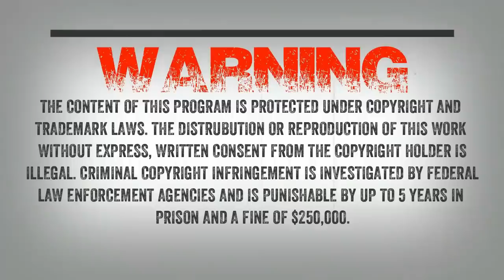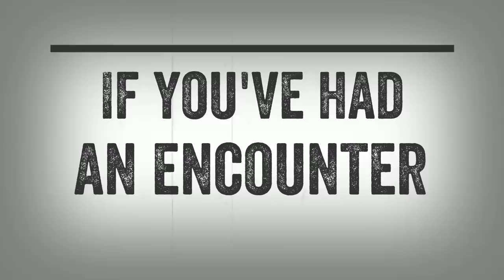SC EP:195 Two Hunters Encounter A Sasquatch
“My brother and I are avid hunters and spend and have spent many years both big game and predator hunting. I live on Long Island in New York which is mainly a suburban area. Our hunting trips mainly take place in the catskill and Adirondack mountain ranges in Upstate NY. On the weekend of February 5th this year, we ventured into the area we would normally deer hunt in Wilomec NY with the anticipation of calling in some coyotes. This is all state Forrest land we hunt on. The tactic we employ to hunt coyote are late night hunts involving loud rabbit distress calls or coyote communication howls. So on Feb 5th at around 11-1130 pm, we walked into our blind location, got settled and started calling. We got some responses from some distant coyotes several miles away. We let out a few more calls to try to bring the dogs in closer. After the 2nd group of calls, surrounding woods became deathly quiet. Soon after that we heard what sounded like an owl very close to us. It made some vocals which To me and my brother didn’t seem right.

The owls “whoing” sounds too deep to be and owl but we both kinda shrugged it off. As the owl continued to vocalize, we started hearing faint response vocals from another owl that sounded like it was coming from across a flooded timber area about 200 yards away. At this point the hair on the back of my neck was starting to stand up because not only did the owl closest to us sound “off” but so did the responses coming from across the flooded timbers. (We refer to this spot as the beaver dam spot). Then out of no where it all just stopped. The woods fell silent again for about 5 -10 minutes. We both employ night vision scopes as well as laser designators for night hunting. We were trying to get eyes on the owl that was calling out but we couldn’t. As we scanned the surrounding trees, both owls started right back up but this time the two vocals seemed to be right next to each other.

The sounds got Intensely loud and almost sounded panicked, and that when we heard the sounds go from “owl” to a loud what I can only describe as an excited screaming monkey. Seconds later I heard extremely heavy foot falls that were clearly bi-pedal jet right past the back of our blind. Needless to say we were both equally confused as to what exactly was going on here. My brother turned to me and said “something isn’t right here” to which I staunchly agreed. We both agreed that maybe we should call it a night and come back in the morning to breakdown our blind and get the remainder of our gear. So cut to 9am the next morning. We are walking in to our spot to get our gear out. The hike in is mostly uphill. At the top of the trail it levels out and surrounding the trail is bamboo that someone had planted a long time ago. That section of trail is only about 100-150 yards away from where our gear was. My brother was walking in front of me when we reached this bamboo areas and this is where the trail levels off. He took one step into the trail at the bamboo thicket and we were greeted my a lowest most guttural growl either of us had ever heard.

He immediacy stumbled back 2 or 3 steps into me. I chambered a round in my gun and we stood still and quiet as to not disturb what we thought was a possible sleeping bear. We listened for a few minutes and finally I told my brother that we needed to just press on and collect our gear. So we did. We packed up our blind and our seats and headed back down the trail away from our hunting spot and now we are approaching the bamboo thicket again to make our exit. As we approached we heard a really loud “huff” and again we froze. We both had our heads on a swivel looking for this “bear”. That’s when at about 30 yards away I saw a huge dark creature standing upright pulling the bamboo aside to peek through. I brought it to the attention of my brother and we both stood there in amazement. We saw what looked a lot like a man.

I would say it was between 7.5-8.5 feet tall, black brown hair covering all of the body that was visible to us. The shoulders were as wide as the tailgate of my pickup truck, I mean just tremendous. We also noticed that there was a musky smell reminiscent of a buck during the rut. The forehead had little to no hair on it and the skin was a grayish color. We both saw this creature blink it’s eyes and for whatever reason, I feel like that’s the only thing I was able to focus on was its eyes the eyes were set deep in the skull and almost looked black. I mustered the courage to take a step forward and this thing took off like a dragster. Ive never heard any animal tear through the woods like this thing did..."